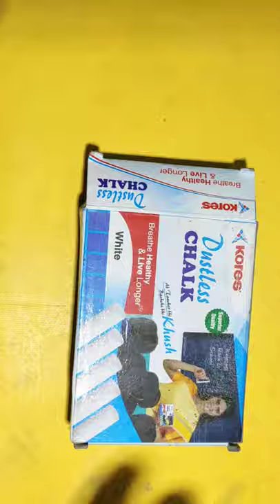olaf from frozen : chalk art for beginners, forkid love newartidea #1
Frozen
Tangled
Wreck-It Ralph
Anna
Kristoff
reindeer Sven-to
Elsa
icy
Arendelle
winter
mystical
trolls
snowman
Olaf
Kristen Bell
Jonathan Groff
Idina Menzel
Chris Buck
Jennifer Lee
Peter Del Vecho
snow
mountain